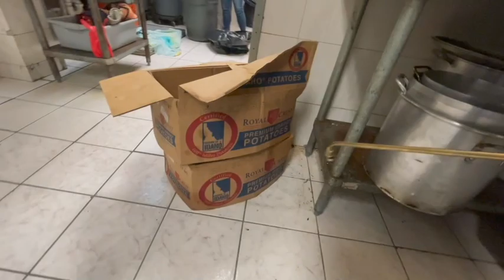How to do Pest Control in Restaurants, Buildings and Supermarkets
How to do Pest Control in Restaurants, Buildings and Supermarkets.  Today I started at a building that is on a monthly schedule, I knock on all doors and treat as many Apts as possible.  I treat Kit and bath unless Theres a need to treat other rooms.  This building is in great shape so its mostly preventive treatments.
I did a couple of jobs and treated the Restaurant of a new customer.  Wow,  a lot of roaches.  I treated the entire perimeter with the B&G, then flushed out Crack and Crevice.  There where roaches almost at every corner of the restaurant, but especially near the water source - and food is handled everywhere so they have them through out.  I flushed the roaches out with ShockWave, its a good product but has a lot of pressure so it tends to send roaches flying everywhere which Im not crazy about.  I like to use a lower pressure spray to keep better control- but its great to flush out of crevices and holes in equipment  or walls.
I completed this job by placing glue boards in different areas I treated to help from spreading and to monitor.

BLAYESPC.COM …..